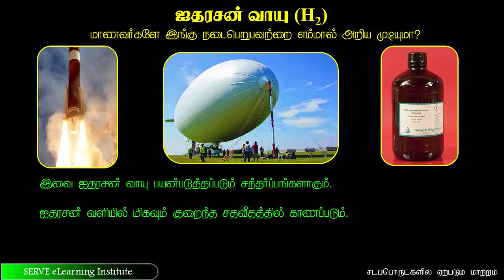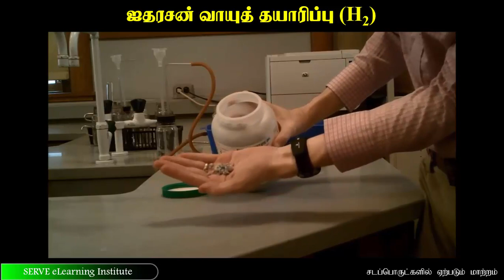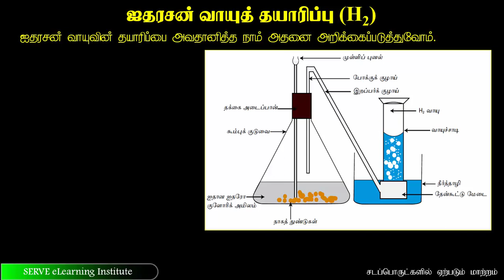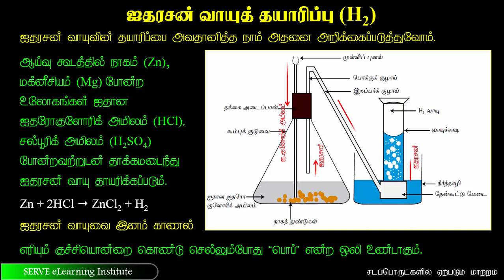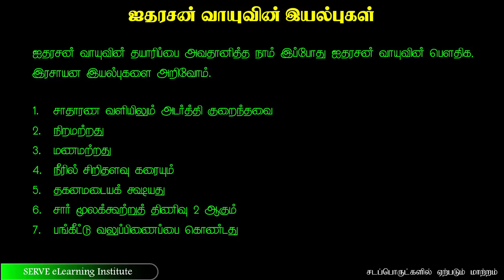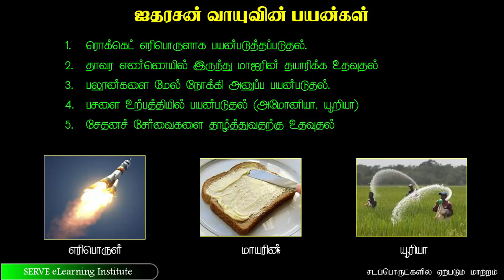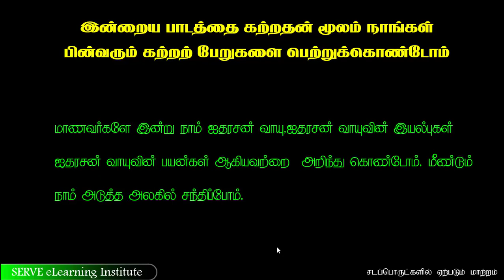16 6 1 hydrogen gas